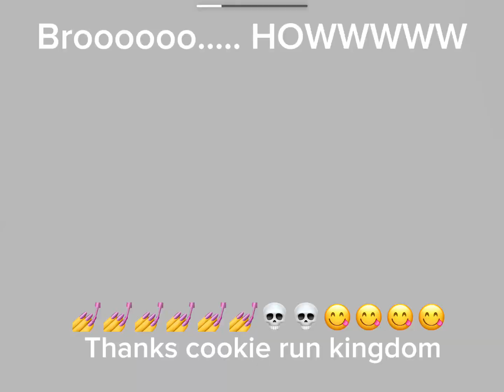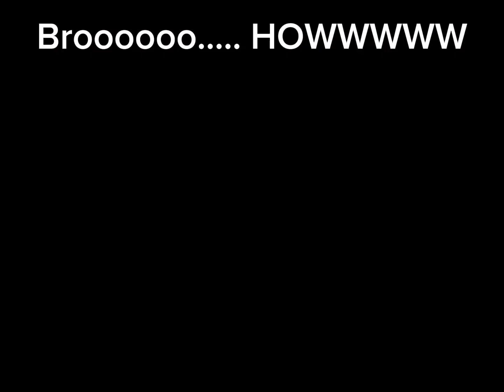Howwwwwww broooooo I LOVE YOU DEVSISTERS!!!!